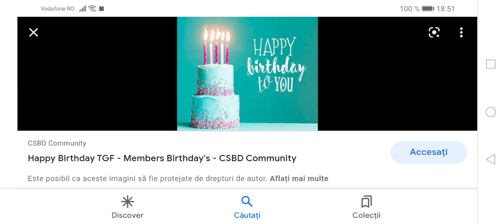Message To Arda Gozacan And OrangeBoy 3874